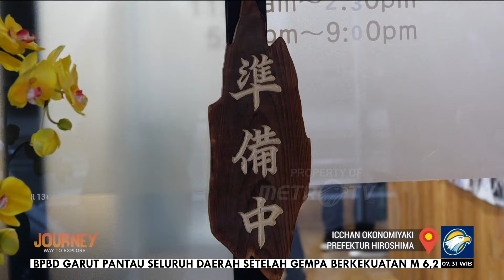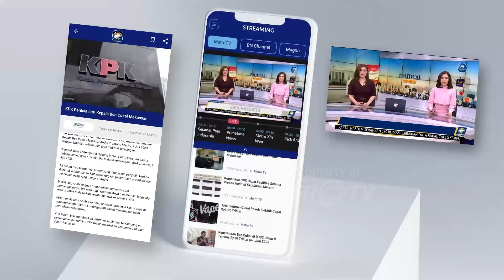Okonomiyaki Halal di Hiroshima Bikin Ngiler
MetroTV, Journey mengajak anda untuk menikmati kuliner halal di Jepang dan Tiongkok.
Apa saja?